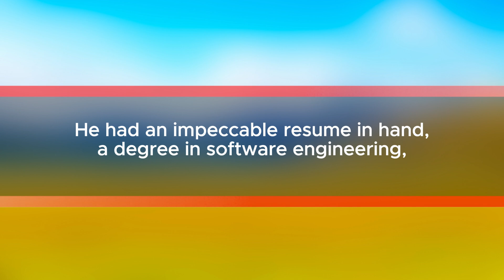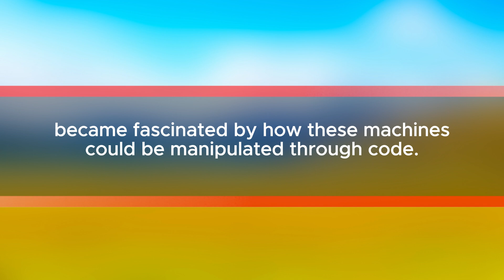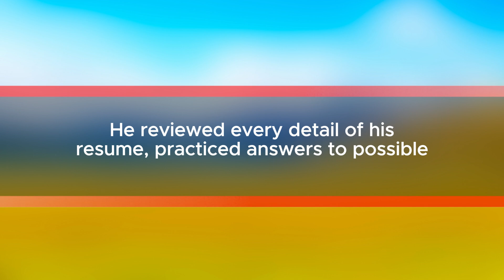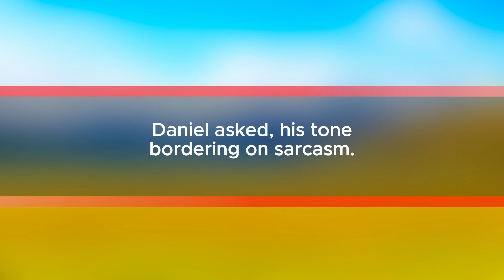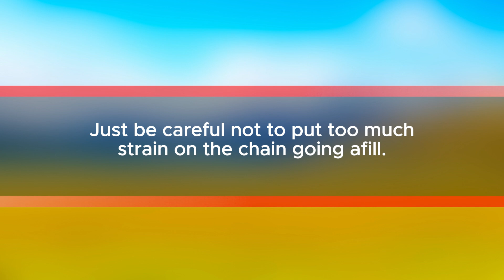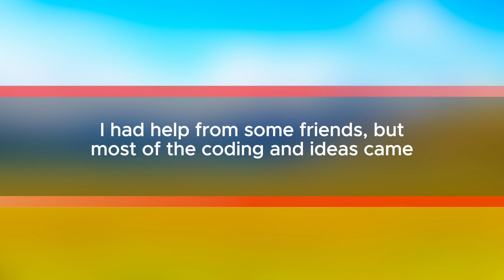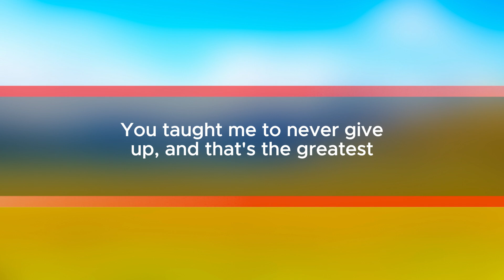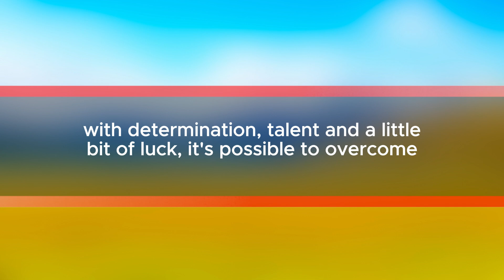shocking twist: A Manager Slapped a Black Man, Then Discovers He's the New Owner of the company.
A Black man was slapped by the manager on his first day at work, but things took an unexpected turn when the manager discovered that the man he just mistreated was actually the new owner of the company. Watch as the manager's shocking reaction unfolds in this unbelievable story!